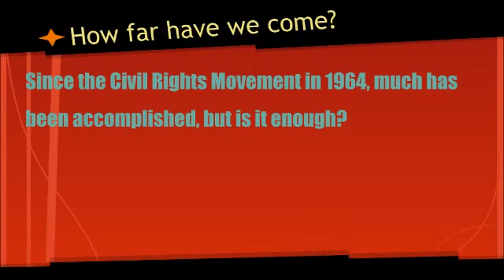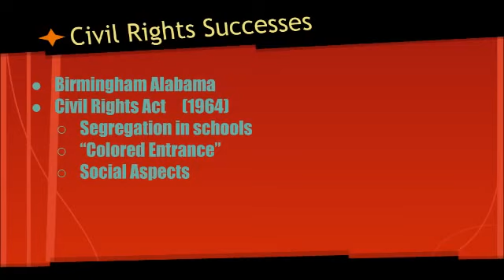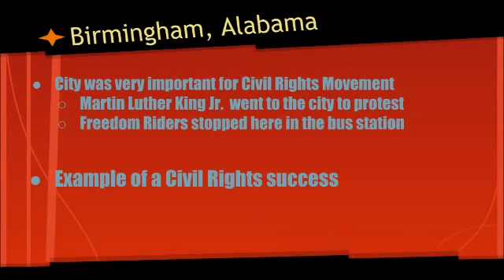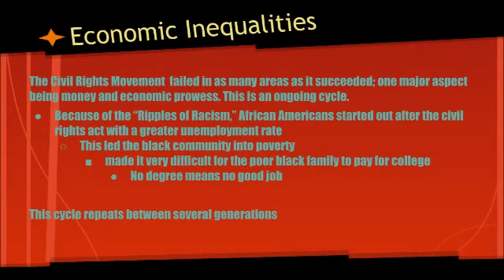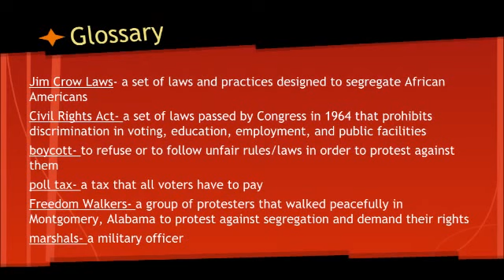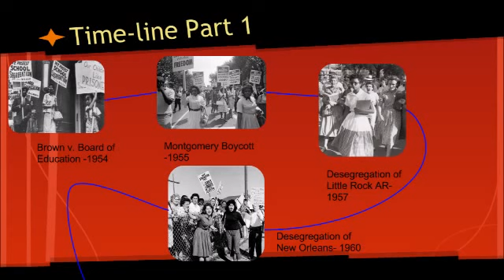Civil RIghts Project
How far have we come since the Civil Rights Movement?